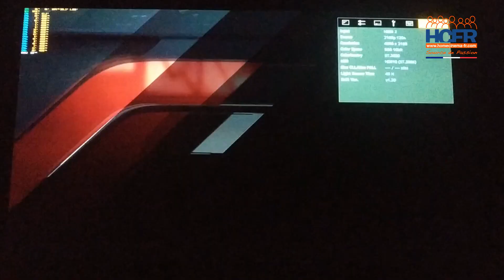HCFR JVC DLA NZ7 Gaming F1 2019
Gaming F1 (2019) sur vidéoprojecteur JVC DLA-NZ7. Une réalisation de l'Association des Membres HCFR par Cyrille_ektor